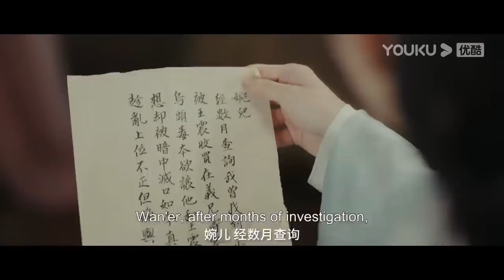【搶先看】灰姑娘偷偷在床上照顧中毒的城主，被他發現，他忍不住將她抱在懷中調情【婉婉如梦霄 Part For Ever】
剧名（Drama Name）：【婉婉如梦霄 Part For Ever】